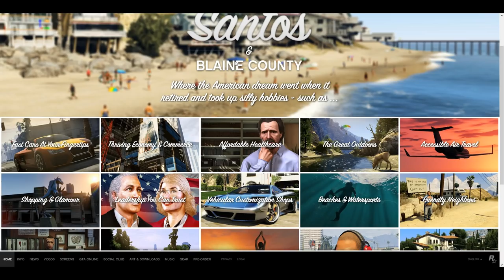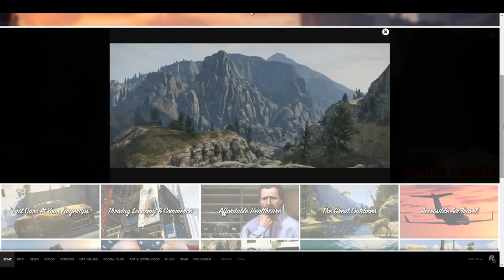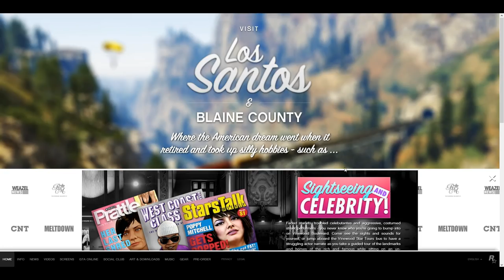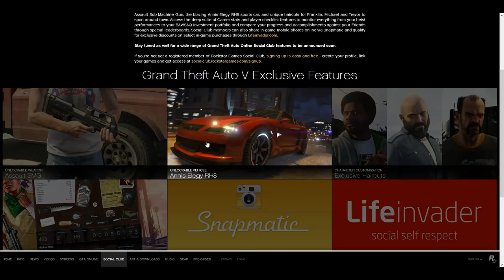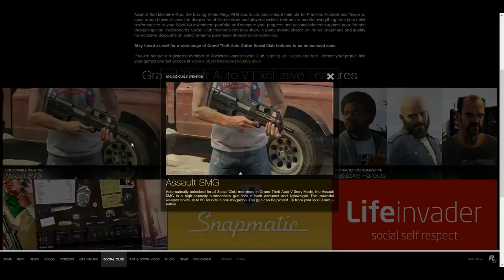GTA 5 - Exclusive Haircut, Weapon & Car Info - Website Update & NEW Screenshots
GTA 5 - Exclusive Haircuts, Weapon & Car Info - Website Update & Screenshots